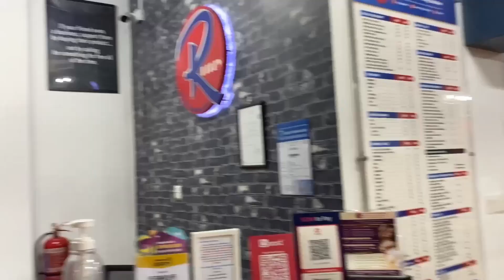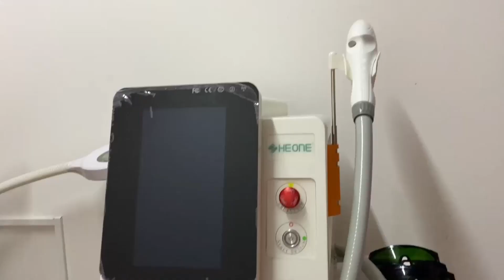"Family 👩‍🍳 ke Liye mazedar Nashta Banaya 😋 | Mera Pehla DPL experience "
Hi Fam Asalamalikum ♥

Vlog -83

In today's vlog, I whipped up a delicious breakfast for my family, earning their appreciation. Post-cooking success, I headed to Ritzy Salon for my first DPL trial. The experience was fantastic! Upon returning home, our neighbors' baby visited, adding more joy to the day. Check out the full vlog for a glimpse into this delightful day!

Here's a simple recipe for Aloo ki Tarkari:

1. Cut 3 medium-sized potatoes into small square cubes.
2. Heat a pan on medium-low flame, add the cubed potatoes, and 3 glasses of water.
3. Add 3 teaspoons turmeric powder, 2 teaspoons chili flakes, and 1 teaspoon salt. Mix well.
4. Chop one medium-sized onion and add it to the pan. Cover and cook on medium-low flame for 5-10 minutes.
5. Once potatoes are cooked, mash them slightly for a thick gravy.
6. Add 1 teaspoon mixed pickle and 2 tablespoons yogurt. Mix well.
7. Serve and enjoy your flavorful Aloo ki Tarkari!

ALHAMDUILLAH FOR EVERYTHING 🙏